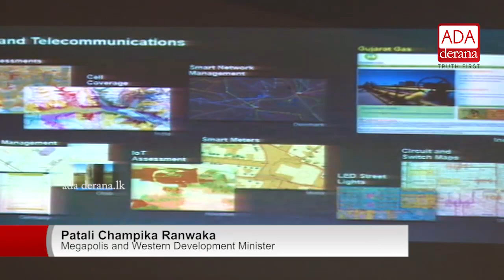Two national initiatives in progress to facilitate the national space hub - Patali (English)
Two national initiatives in progress to facilitate  the national space hub - Patali